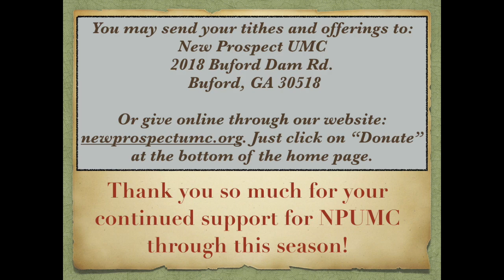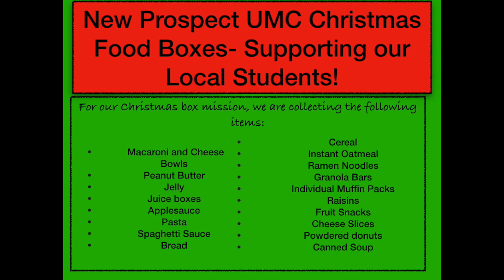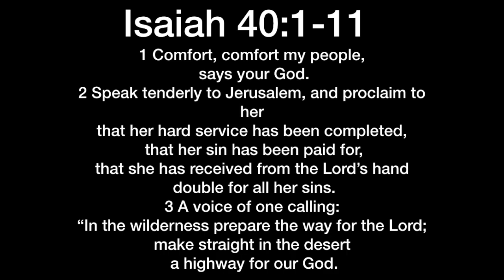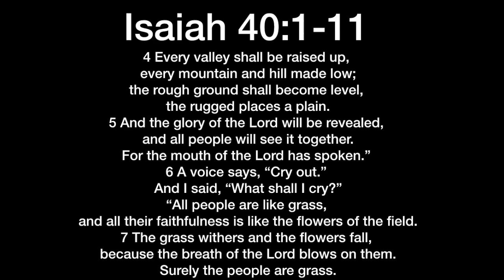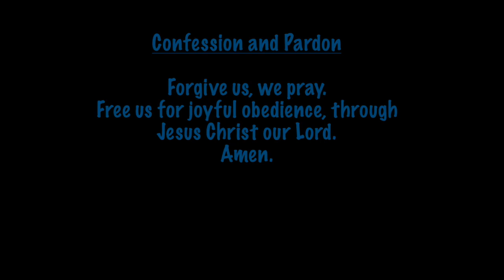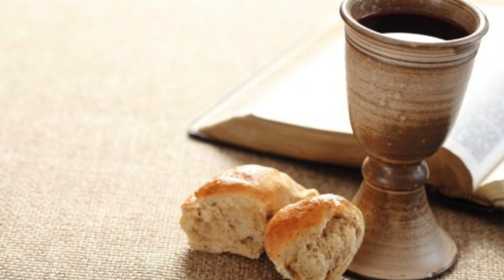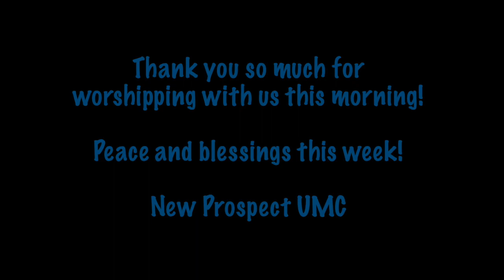New Prospect UMC 12-6-2020 Service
Thank you so much for joining us this week! Praying God's peace and blessing carry you in these days.